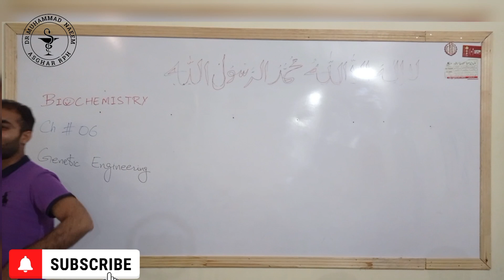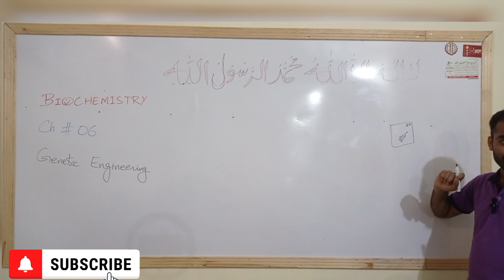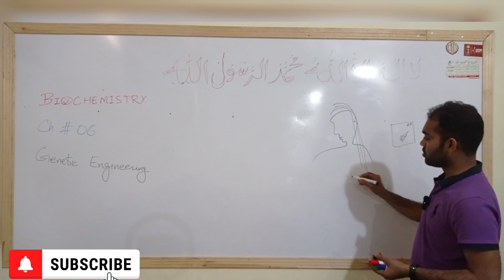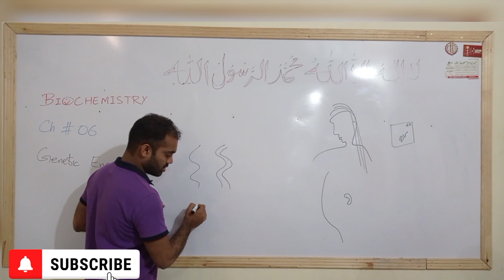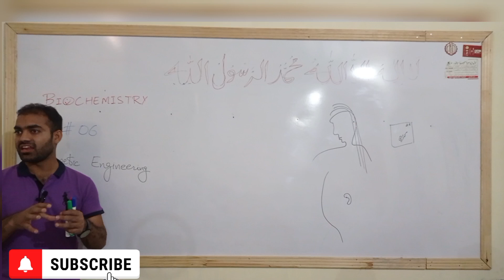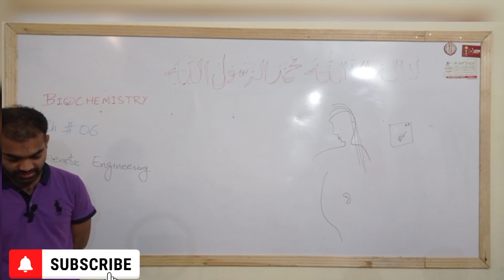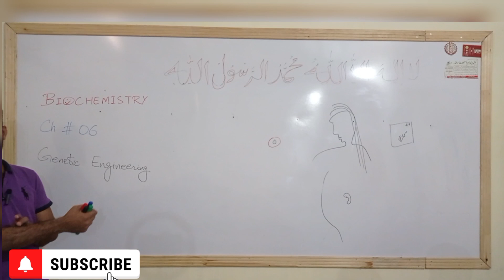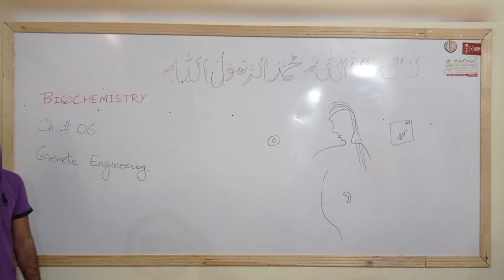Genetic|Engineering|Biotechnology|Biochemistry|Pharmacy Technician|Dr Muhammad Naeem Asghar RPh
Genetic|Engineering|Biotechnology|Biochemistry|Pharmacy Technician|Dr Muhammad Naeem Asghar RPh @drnaeempharmacist381
Introduction to Genetic Engineering
The gross structures and physical characteristics of each of the
organisms have their origin in the genes, which are transferred from parents
to offspring. The information for the development, organization and
functions of living system is stored in these discrete units, called genes.
These genes are located in the nucleus of each cell in the form of either
chromosome or chromatin thread